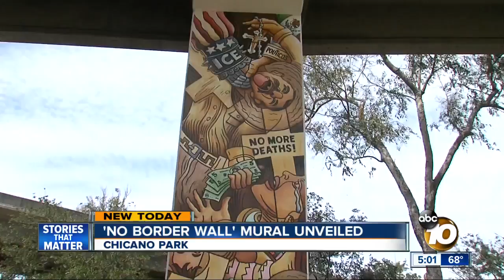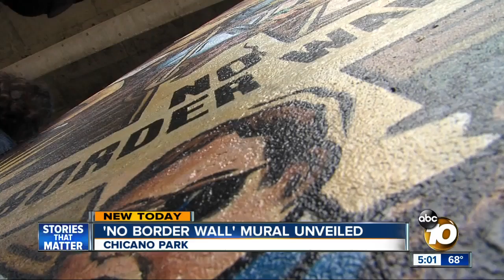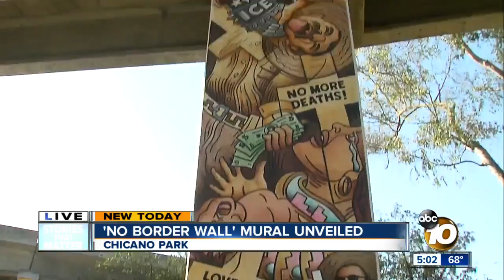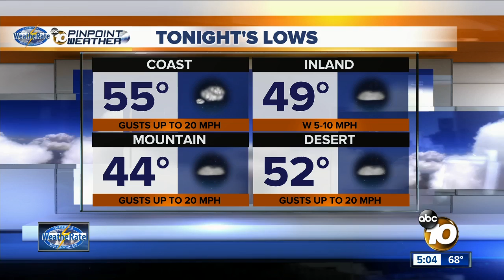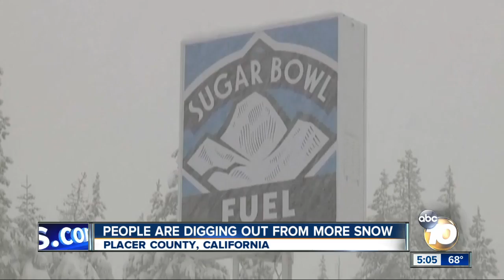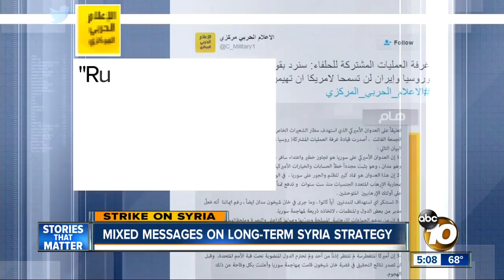10News at 5pm Top Stories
Sunday Headlines for April 9, 2017